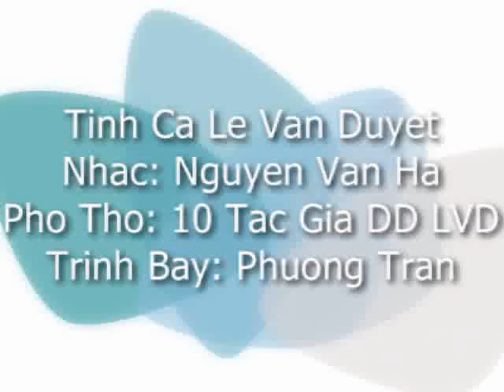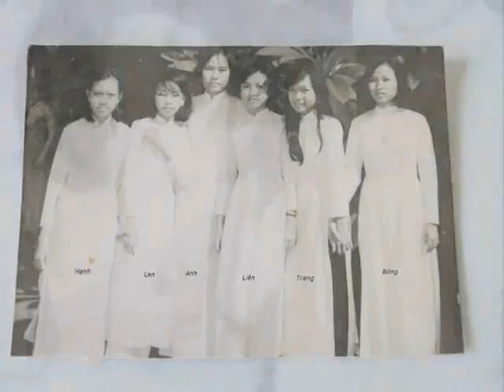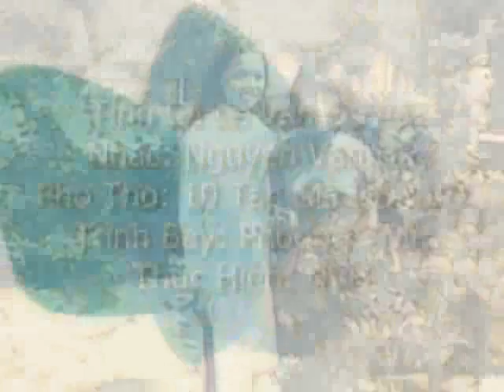Tình Ca Lê Văn Duyệt (do Phuong Tran Ca)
Tình Ca Lê Văn Duyệt, Sáng Tác: Nguyễn Văn Hà, do Phượng Trần ca, NVH thực hiện. Phổ thơ của Cô Thu Lê và cấc thân hữu Lê Văn Duyệt.